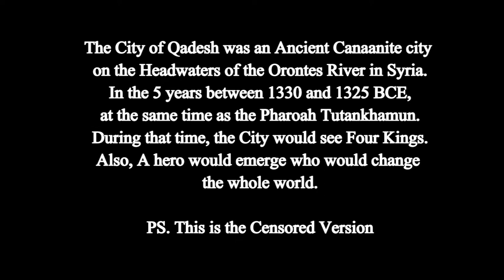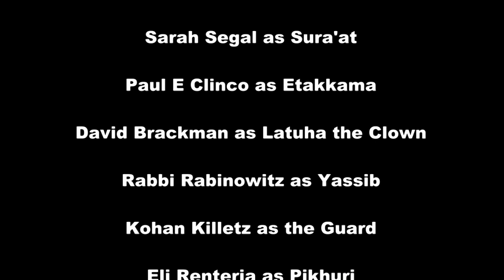Qart Qadesh- The City of Light (Full Movie HD)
Qart Qadesh is a historical epic in Claymation, that covers the period between 1330-25 BCE in the Bronze Age Levant.
 In a visually striking animated world, a drama unfolds including Regicide, War, and lighthearted comedy.
 Follow the Prince of Qadesh, Ari Teshub, as he embarks on a quest to save his city from the marauding Apirut.
Starring Kohan Killetz as Ari Teshub, Paul Clinco as Etakkama, Patrick Fritton as Mutba'al and David Brackman as Latuha the clown.
Also With Morty Segal, Sarah Segal, Scott Segal, Jana Segal, Jeremy Segal,  Mary Sanson, and Eli Renteria.